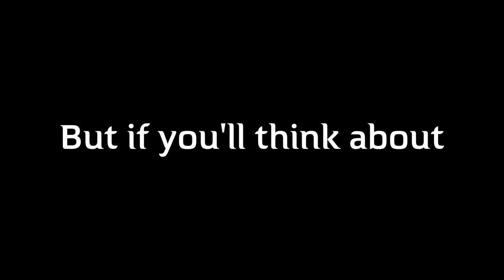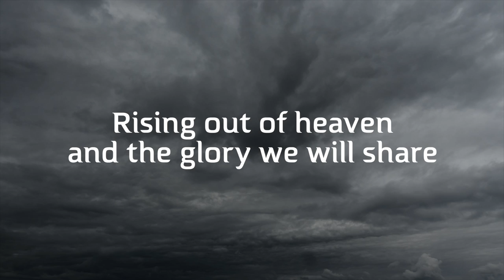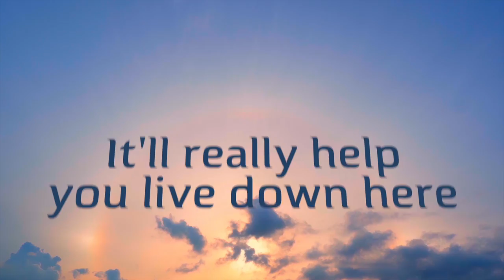Think About There Lyric Video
Written by Rodney Griffin & Jim Brady.  "Think About There" is the second radio single from our "Think About There" album.

Distributed by Daywind Music Group